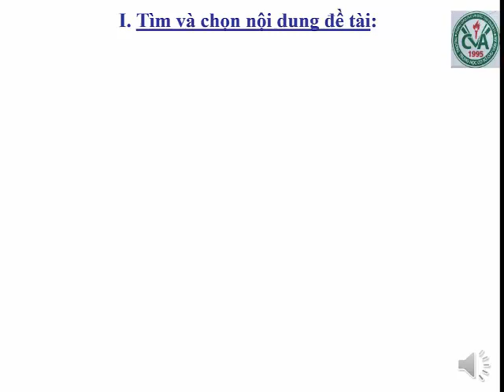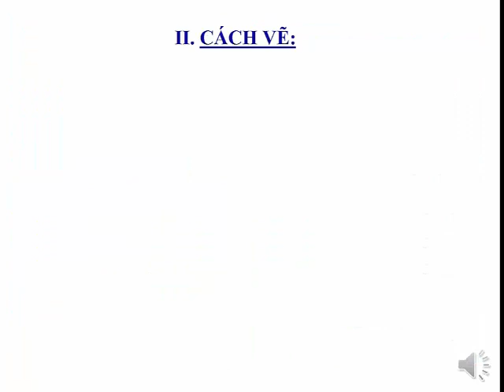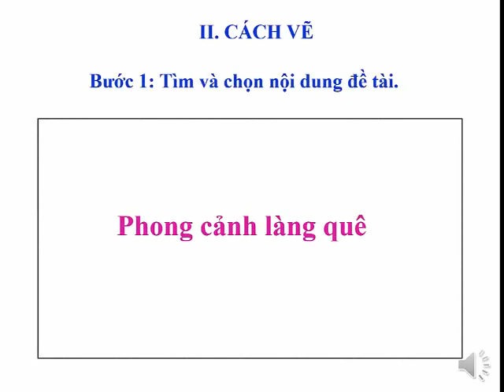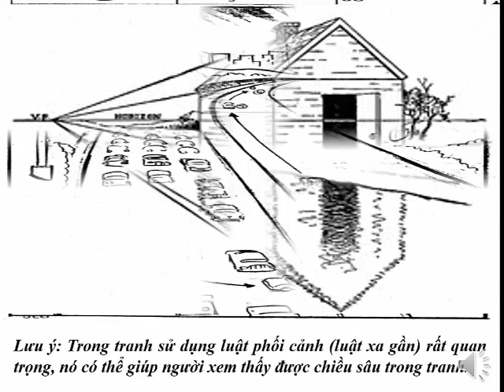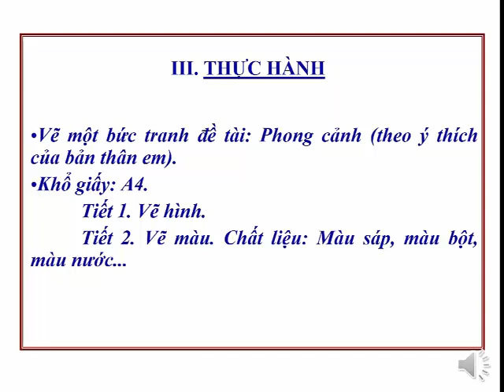MỸ THUẬT 9 (Tuần 4 / HK2) - Bài 5: VẼ TRANH ĐỀ TÀI PHONG CẢNH QUÊ HƯƠNG